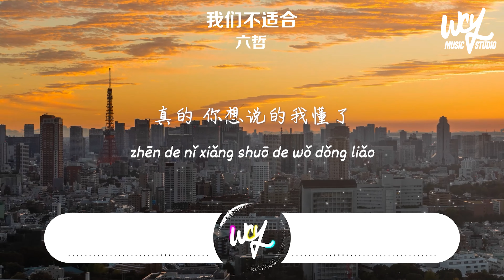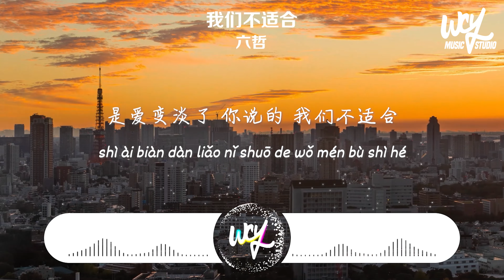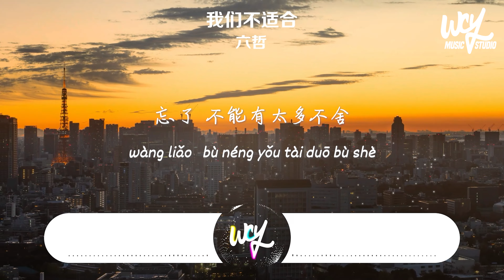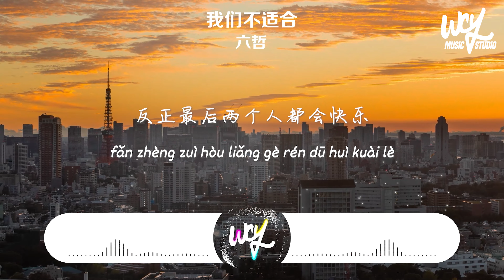六哲 - 我们不适合「我们早该把爱看透了，忘了不能有太多不舍」(4k Video)【動態歌詞/pīn yīn gē cí】六哲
六哲 - 我们不适合「我们早该把爱看透了，忘了不能有太多不舍」(4k Video)【動態歌詞/pīn yīn gē cí】

作词 : 张海风
作曲 : 六哲
编曲 : 周富坚
制作人 : 周富坚

真的 你想说的我懂了
我会尊重你的选择
泪也流干了
还能怎么呢
是什么让爱变成这样的
时间原来是一条河
我们已相隔
是时候要割舍

没有谁失策
是爱变淡了
你说的 我们不适合
现在我懂了
我们早该把爱看透了
忘了 不能有太多不舍
反正最后两个人都会快乐
我们勉强相爱又如何
放了 还有更好的选择
何必苦苦纠缠
要对自己负责

我们已相隔
是时候要割舍
没有谁失策
是爱变淡了
现在我懂了
何必苦苦纠缠
要对自己负责

何必苦苦纠缠
要对自己负责

吉他 : 黄子健
和声 : 董嘉鸿
混音&母带工程师 : 刘芒
录音室 : DBZ1987.BEIIJING
混音室 : DBZ1987.BEIIJING
混音/母带 : 刘芒
录音师 : 刘芒
配唱制作人 : 袁文睿
弦乐 : 国际首席爱乐乐团
弦乐监制 : 李朋
设计 : nagi
宣传发行 : 郝月明&周畅
统筹 : 高璐
策划 : 燕振华
监制 : 曹芬芬
OP : 北京伯音时代文化传媒有限公司

➸Wechat：wcymusicstudio